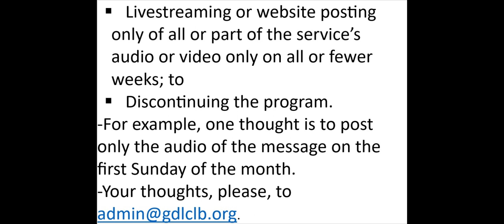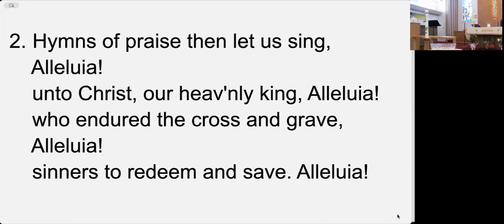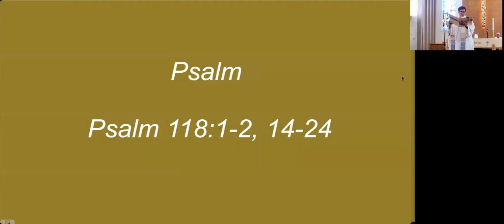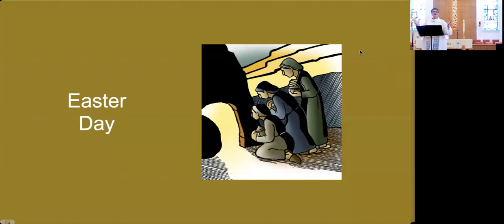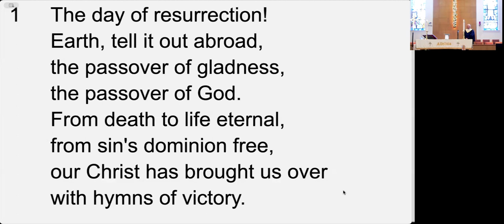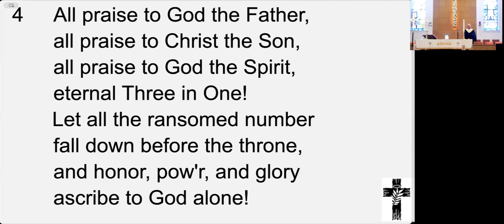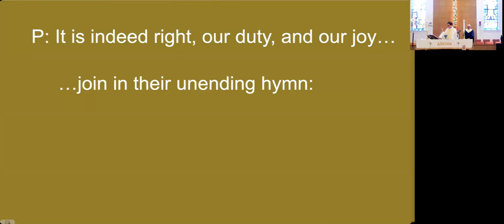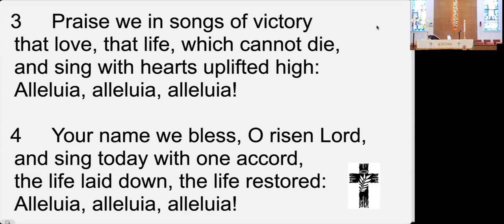03-31-2024 Easter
John 20: 1-18  He is Risen, Indeed!